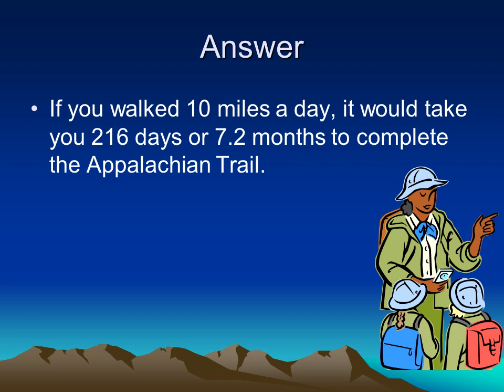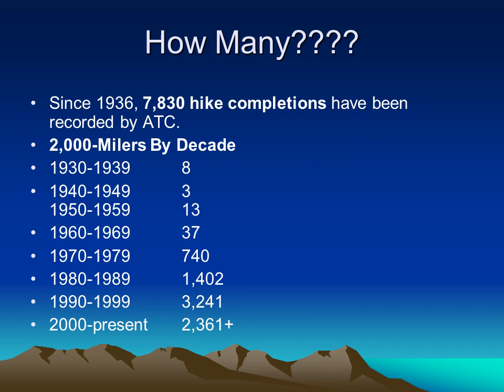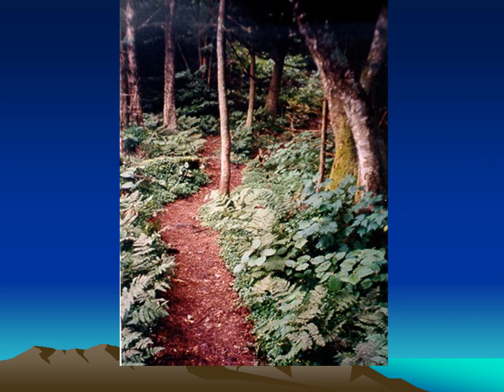The Appalachian Trail1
What Is The Appalachian Trail?

The Appalachian Trail is a continuous marked footpath that goes from Katahdin in Maine to Springer Mountain in Georgia, a distance of about 2160 miles.
Math Question
If you walked 10 miles a day, how many days would it take you to complete the Appalachian Trail?

Hint: The trail is 2160 miles long.
Answer
If you walked 10 miles a day, it would take you 216 days or 7.2 months to complete the Appalachian Trail.
Who & When
The Appalachian Trail was the "brainchild" of Benton MacKaye, educated as a forester, who proposed connecting thread of already existing trails.
1921 he published his idea.
Who and When
National Trails System Act, adopted late in 1968, made for a series of "national scenic trails" within the national park and forest systems.
The Appalachian Trail was the first trail to fall under this Act.